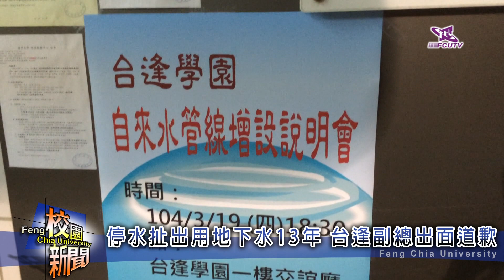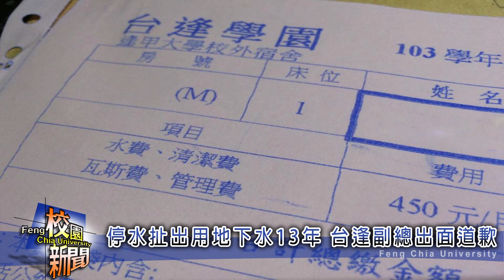[2/3]FcutvNews20150320 停水扯出用地下水13年 台逢副總出面道歉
逢甲大學外包宿舍──台逢學園的停水事件越演越烈 ，校方和宿舍舉辦了說明會，這才發現驚人事實！

單純停水事件演變為水源安全問題。住宿同學都不知道平常是使用地下水盥洗，
台逢學園於民國78年建造完成，民國91年與逢甲大學簽約成為學生外包宿舍，這13年都是使用地下水，每年影響上千位同學 ，更誇張的是民國 100年媒體報導漢翔公司重金屬地下水事件，宿舍和校方卻都沒有處理用水問題。

面對學生提問，台逢副董避重就輕，表示宿舍地下水有送驗，但只驗了大腸桿菌，並沒有重金屬相關檢驗，
但既然用了地下水， 水費該怎麼收呢？

台逢學園每月固定收取450元，包含水費、清潔費、瓦斯費以及管理費，其中每個月水費占50元 ，住宿生質疑不合理。

至於同學們關心的賠償問題， 校方為保障住宿生權益也將在後續成立調查小組。

校方表示之後會與台逢宿舍  重新討論合約事宜，站在學生立場爭取最大權益，但如果真的賠償，人數可能高達上萬，台逢副董已出面道歉，但學生對用水安全已經產生疑慮。

逢甲大學電視台  將持續追蹤報導